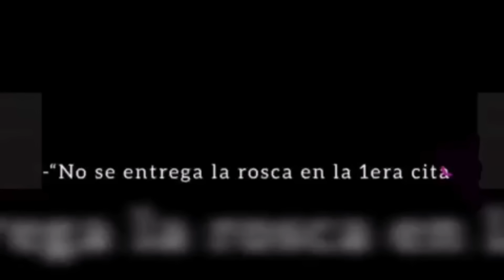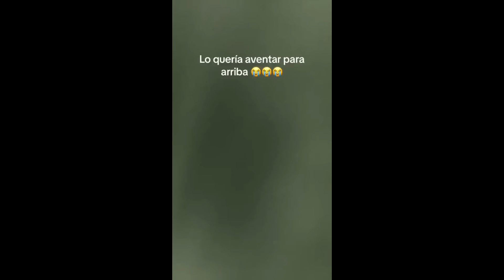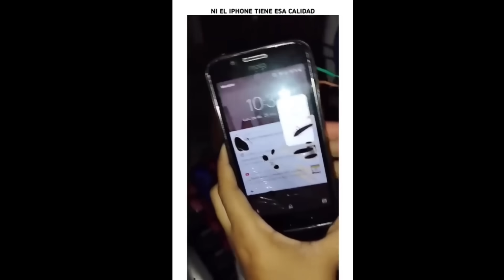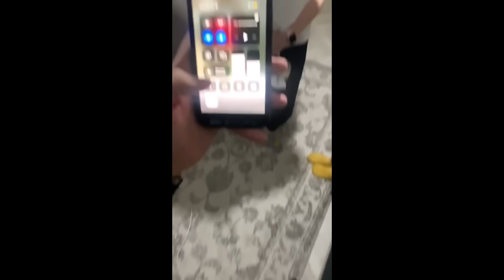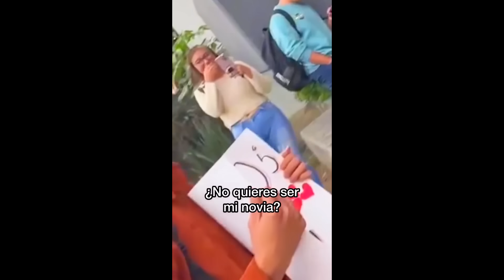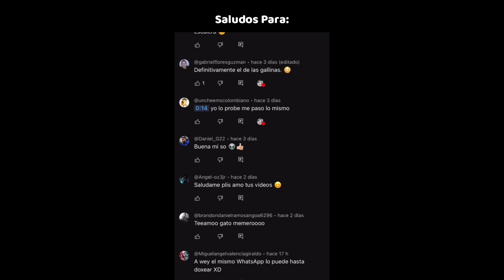Momentos XD #60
Los videos a continuación son material 100% humorístico, ningún video tiene la intención de ofender ni de atacar a un individuo o grupo,
Si en algún caso alguien se siente ofendido por el contenido publicado, ruego tomen en cuenta estas consideraciones.